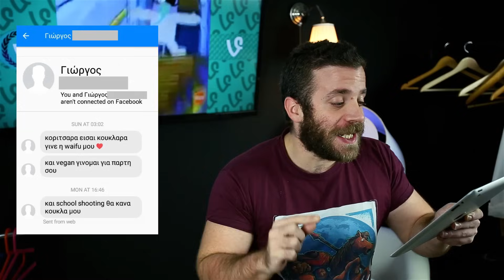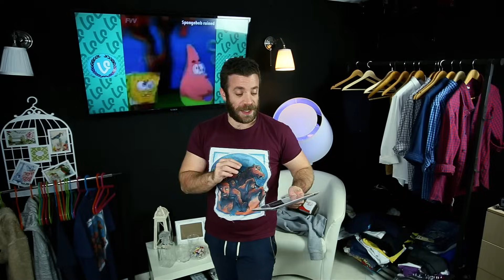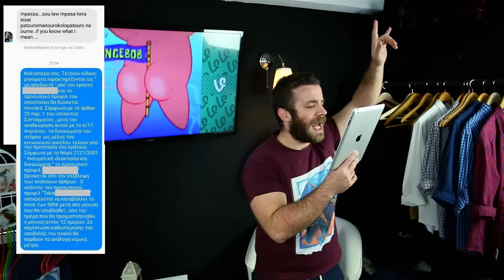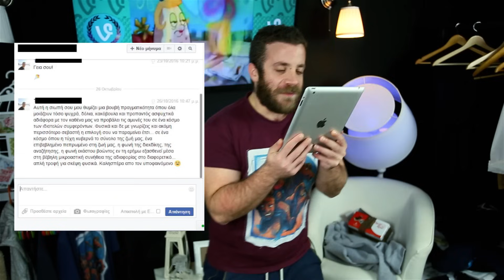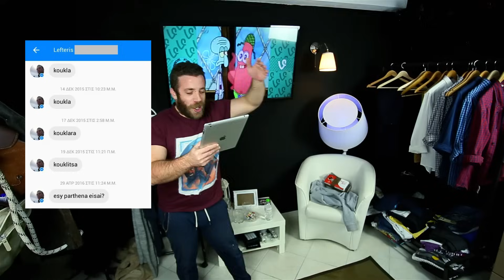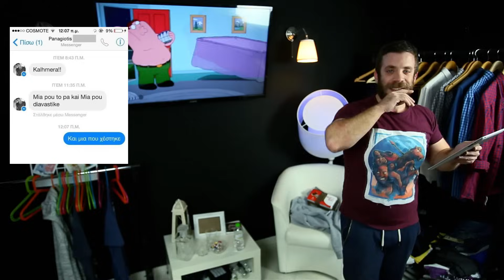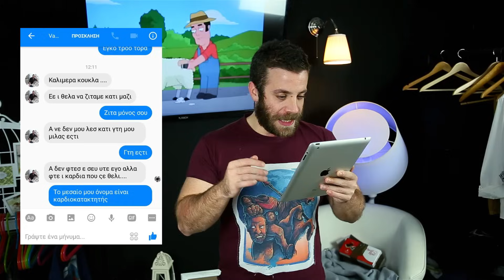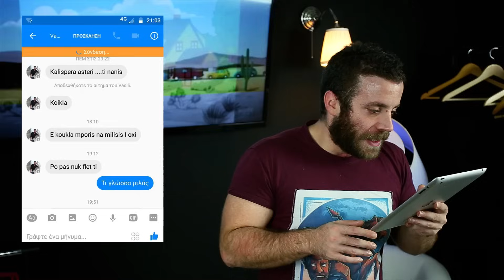Ponzi | Άνδρας μόνος ψάχνει 6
Μπειτε στο νέο Official Ponzi Store

Fan mail για την εκπομπή Unbox office στη διεύθυνση:
PR ΚΑΜΑΤΕΡΟ
13401
Αρ.Θυριδας: 47001
Γιάννης Μπουρσινός

Κάντε Like στη σελίδα μας και μάθετε πρώτοι τα νέα μας.

YouUp prod.